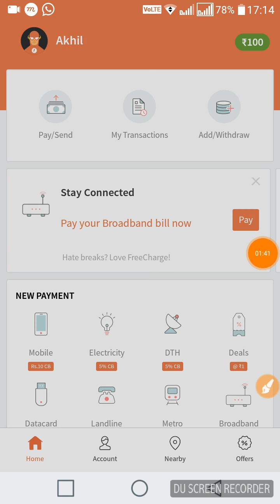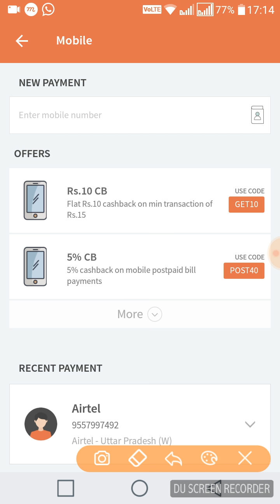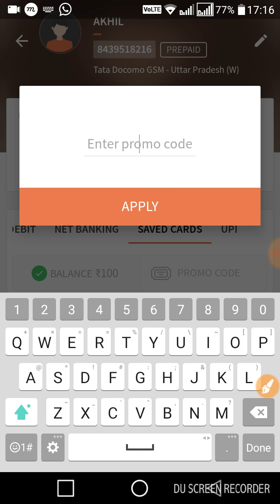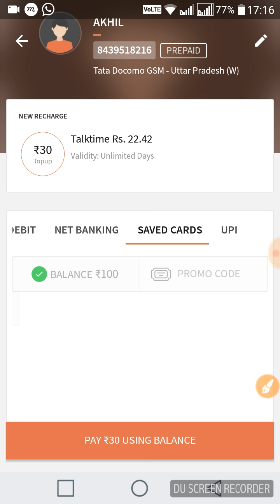Get 30 rs recharge free for all operators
Download free charge app
Make payment through debit card and credit card only.